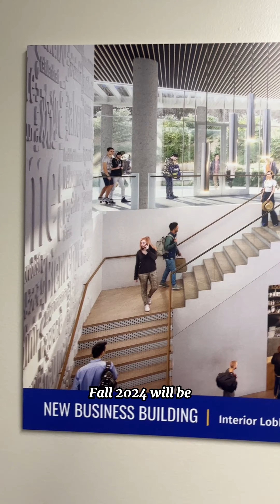R'Tours: School of Business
Did you know UCR is the only UC to house Actuarial Sciences in the School of Business?